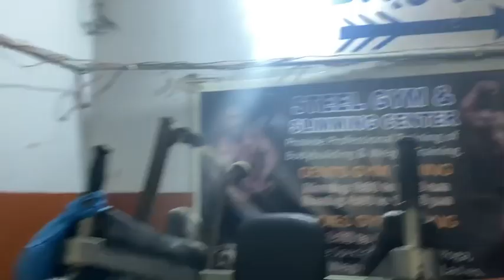Meet The Pakistani HULK | Shehzad Ahmed Qureshi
CHANDIO CAN TALK is first ever pakistan bodybuilding Vlog | interview Channel to support pakistani bodybuilder and Athletes

Insta /karachi ka chandio

Steel Gym location 👇🏻

Steel Gym
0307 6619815